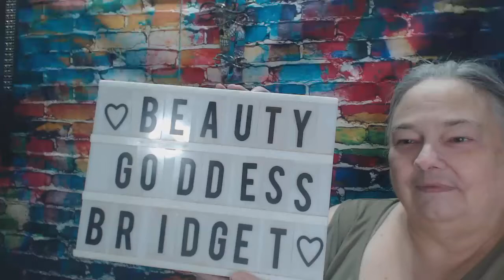OMG 7 packages to open lawd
Those marked ** are companies that I do sell for and make full commission if you purchase using my site. All orders are appreciated, but definitely are voluntary. I will never chase you for orders. Just not my style.

Code: BRIDGET10

Code: BRIDGET